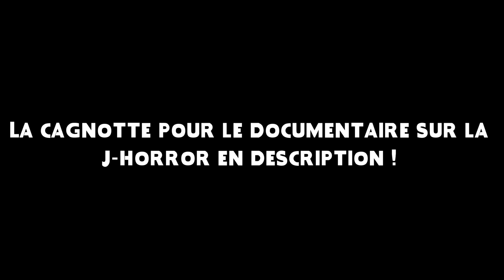Le Bestiaire de l'Horreur #28 : Le Creeper (Jeepers Creepers)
Premier bestiaire de l'horreur de 2021, et on s'attaque à du lourd, avec le fameux Creeper, antagoniste emblématique de la trilogie Jeepers Creepers ! Un monstre sombre et original !

Bonne soirée !